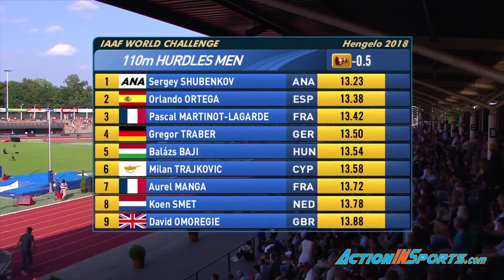Milan Trajkovic 110m Hurdles FBK Games Hengelo 2018 IAAF World Challenge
Find us on the internet:
Copyright Action IN Sports